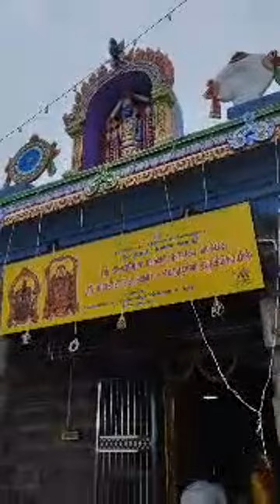Highlight 3:10 – 8:11 from thirumalai vaiyaoor kovil